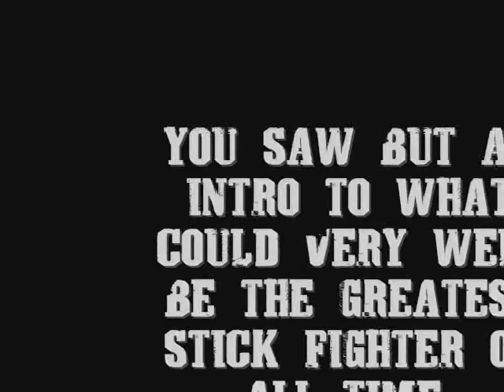Cowboy Kyle: Episode 1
A series we recently started at Revolutionary Network about a martial arts cowboy (lol) enjoy.  Part one in the series.